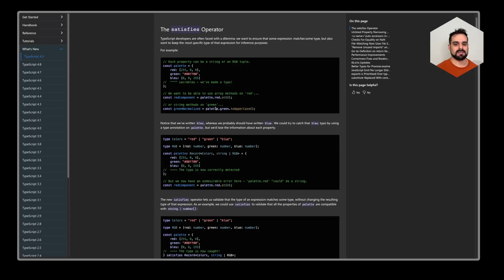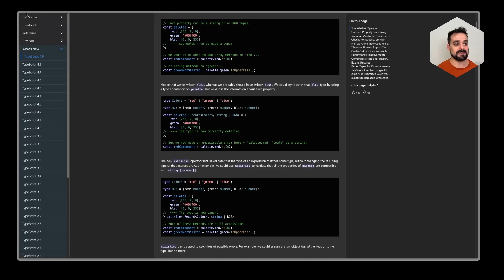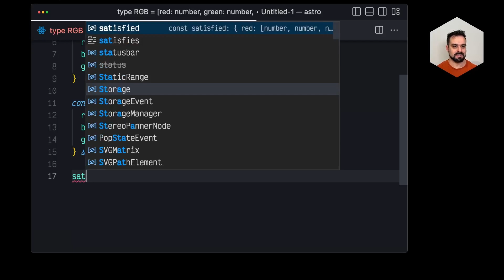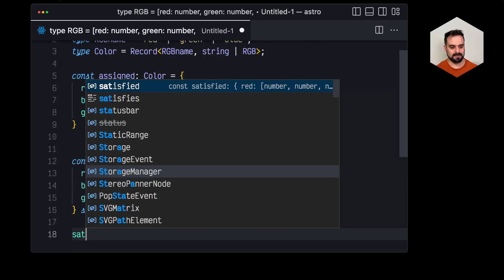Satisfying Types for Better Developer Experience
TypeScript 4.9 is release and offered a way of defining types that leverages the best qualities of inference. Have a look on how it can improve bug catching, type completion, and let's you work with your code more safely and ergonomically!

00:00 Hello!! 👋
00:39 Starting with the docs
1:19 Setup our playground from docs example
2:22 Check type assignment first
2:49 Satisfies: The new kid on the block!
3:27 Explaining difference between Satisfies and assignment
4:45 Recap and wrapping note
5:46 Bye!!

Did I miss anything?
Want another run down on TypeScript features?
🫵 Tell me what a should do next!
In the comments below, or on twitter